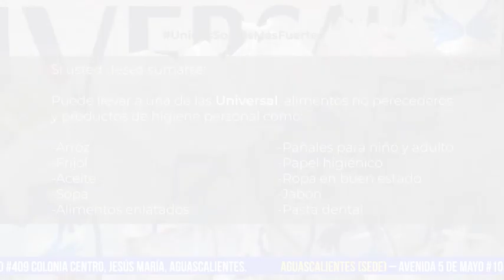En medio de la oscuridad, el grupo T-Ayudo llegó a un anexo de Aguascalientes